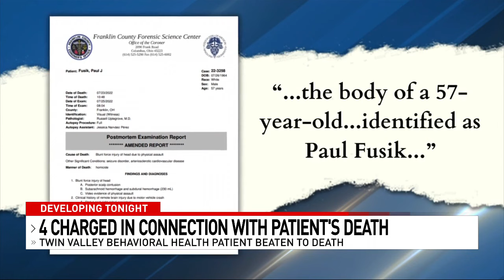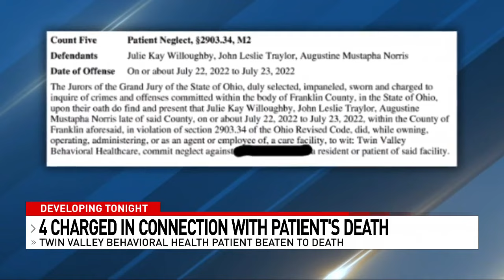Columbus nurse charged in connection to Twin Valley patient death to plead not guilty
ABC 6 News now knows the name of the patient who was beaten to death at a mental health hospital in July 2022.
We also heard from an attorney representing a nurse who was charged. He says the court will need to review the facility's standard of care.